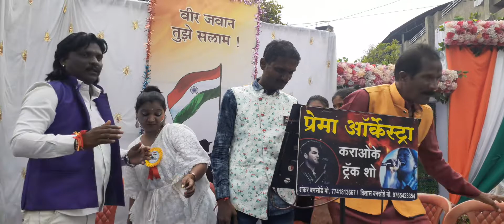Prema orchestra. singer Anand.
Prema orchestra